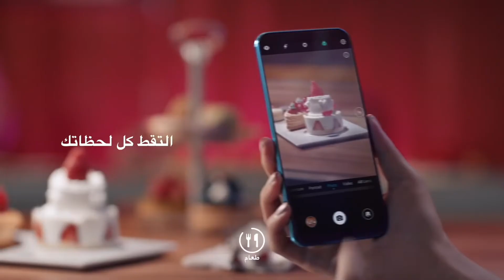هواوي نوفا_3#